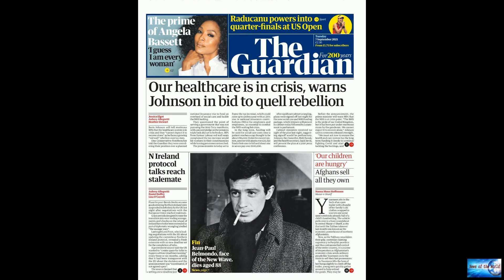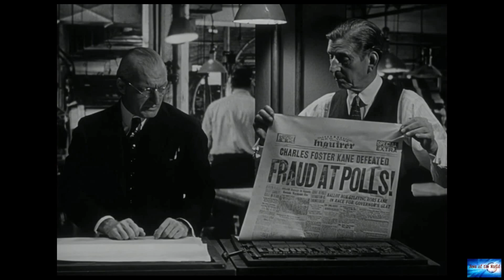BREAKING NEWS! The Black Film Archive wants to show the world just how limitless Black cinema r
News of the world: BREAKING NEWS! The Black Film Archive wants to show the world just how limitless Black cinema r. 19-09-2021

The Black Film Archive wants to show the world just how limitless Black cinema really isThese collections mainly act as an exhibit for the Black movie titles the streamer already has, and as a result, the movies are often from the last 10 years, or maybe the last 20. It's rare to see movies prior to those made in the 1980s. Clicking through the titles, one might think that Black cinema simply didn't exist in the years before that.For now, the Black Film Archive only highlights movies that can be

mysterious-laughs. bleeding-ears.